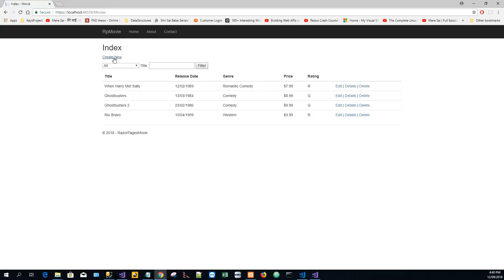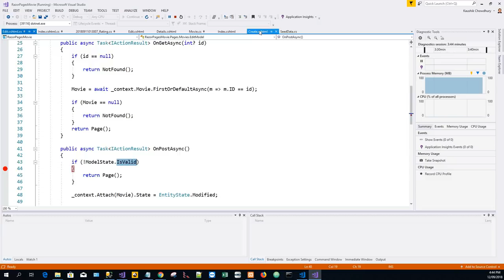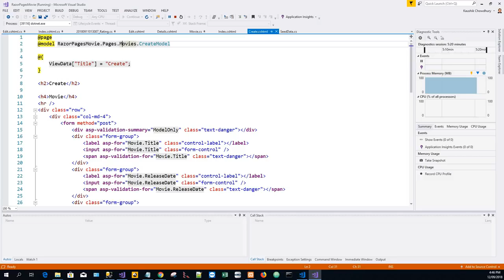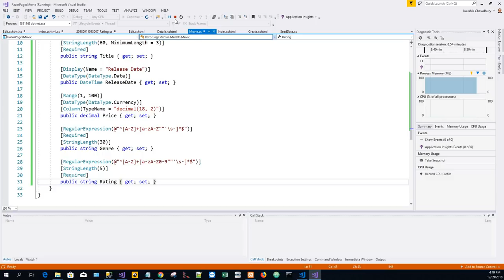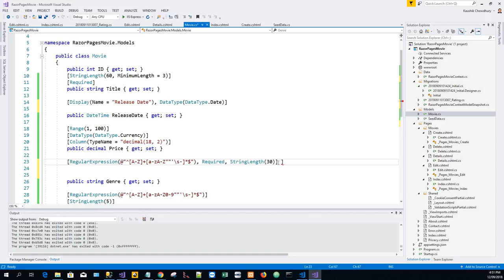Part 8 Razor Web App in ASP.Net Core - Add validation to a Razor Page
(Udemy Premium Microsoft Stack Courses Promotion - Expires  NOVEMBER 26, 2024, 9:00 PM GMT+12)
I encourage you to please share the link with as many of your friends as you may like as there are unlimited number of redemptions available till the link expires.
Further details are available in the free preview promo videos for the respective courses.
I hope you'll have plenty of interesting things to keep yourself engaged in these courses.
Best Wishes,
Kaushik I encourage you to please share the link with as many of your friends as you may like as there is an indefinite number of redemptions till the link expires.
Anyone interested can enrol with a best-discounted price of USD 9.99 only from the link.
Best Wishes,
Kaushik this offer is only valid until May 31, 2024, 11:00 hrs (New Zealand Time).

 In this part, validation logic is added to the Movie model. The validation rules are enforced any time a user creates or edits a movie. Validation rules are declaratively specified in one place (in the model class), and the rules are enforced everywhere in the app.

This tutorial describes adding validation in a Razor Web Application using ASP.Net core and uses Core 2.1 framework.
This is the part 8 of a video based upon a series of tutorials on ASP.Net core  from Microsoft Team at the
This team is led by Rick Anderson and a group of other collaborators.